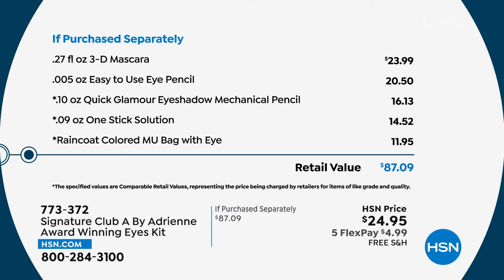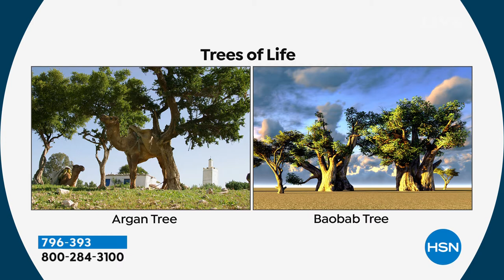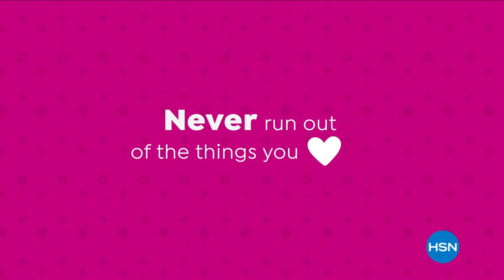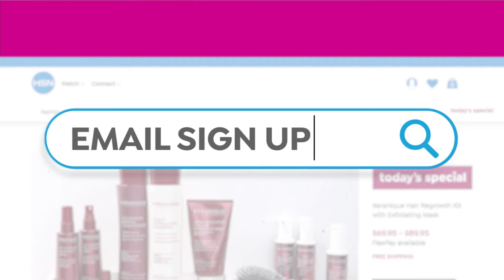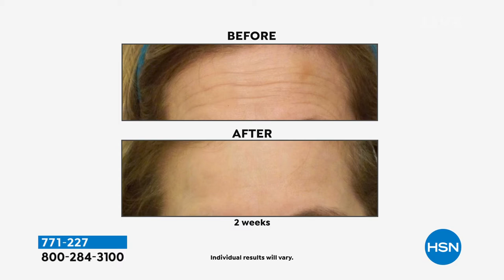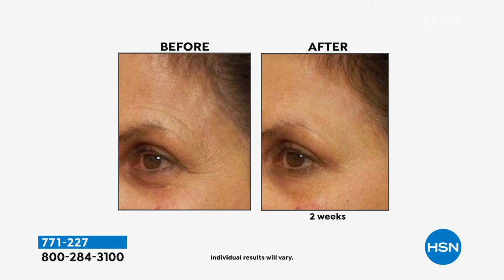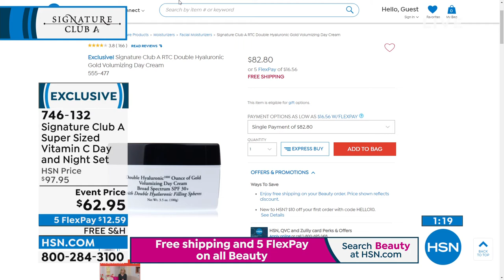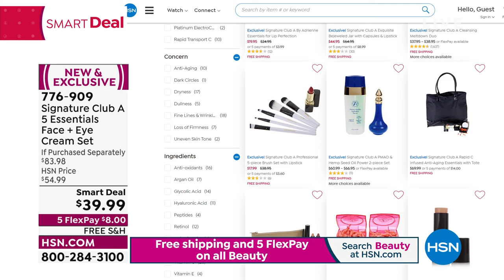HSN | Signature Club A By Adrienne Beauty 02.22.2022 - 08 PM